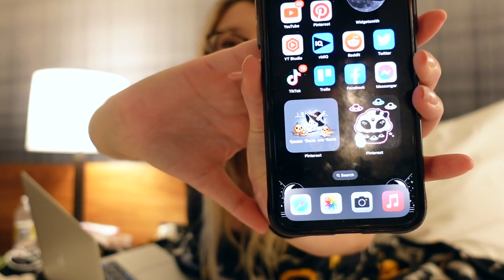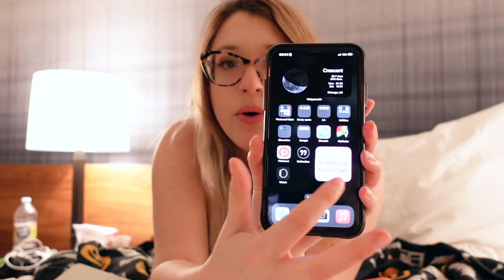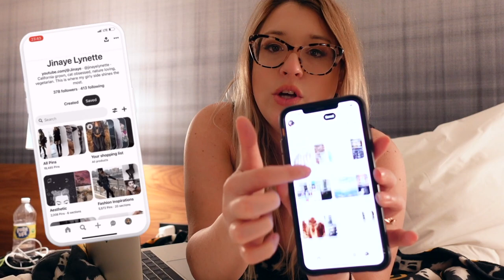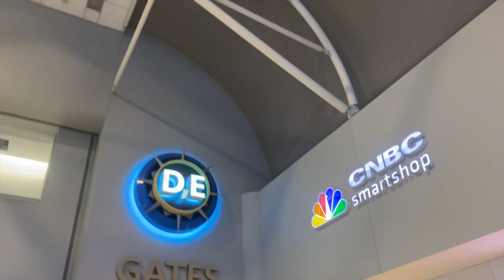Flight Attendant Life | WORKING THE WIDE BODIES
Join me on my layover in Charolette, North Carolina as I talk about working on the Boeing 777 and 787 for the first time!

Cameras
Makeup bag
Toiletry bag
Beverage Caddy
Luggage Rack
Hot Logic Mini

The rest of my music is from Epidemic Sounds